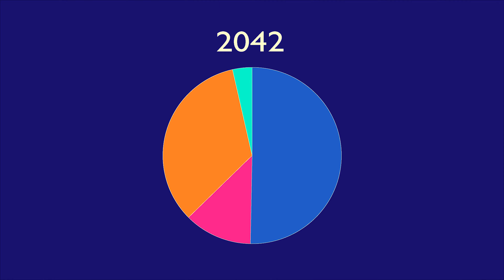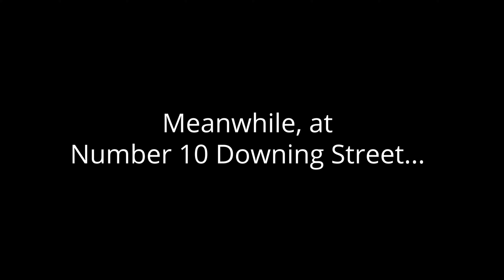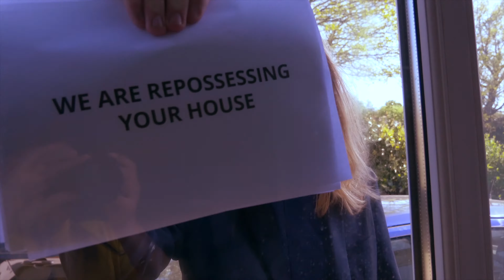Why does the public own NOTHING? (EVERYTHING is PRIVATISED)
Once, most things were nationalised, however, towards the end of the 20th century the likes of Margret Thatcher started to privatise services, selling them off to big companies.  Today, one big topic at elections in the UK is the privatisation of the NHS (National Health Service).  In this satirical video, we satirise what the world would look like with everything privatised: the year is 2049 and the Conservatives have somehow managed to stay in power for nearly 40 years (since being elected in 2010).  The public now owns nothing & the government is now completely useless. There's even a parody of a BBC News broadcast in it!

First to go was the NHS, followed by Transport for London (TfL) and the Branson Broadcasting Company (formally the British Broadcasting Company, the BBC).  Even the monarchy was sold off (somehow) and entire cities were also brought up by corporations.  Furthermore, the rivers were sold off, such as the River Sugar (formally the River Thames), the River Branson (formally the River Avon) and the River Murdoch (formally the River Severn).  As a result, the government is now totally useless, unable to implement any changes, as you will be able to see in the video.  This also means people are worse off - 200ml of Paracetamol costs £1000, and the cheaper option, Trump-o-fen, costs £100 per 10 ml.  All this leads to the Warren Buffet Global Treasury to declare an international financial crash.

Please note Trump was used for Trump-o-fen as we needed a billionaire to go on the product name.

This was our first video shot completely with our new camera! What do you think of the footage?

BBC Intro used for parody: "There is an exception to copyright that permits people to use limited amounts of copyright material without the owner’s permission for the purpose of parody, caricature or pastiche."
HM Queen Elizabeth II Photo "By Original: Joel Rouse/ Ministry of DefenceDerivative: nagualdesign [OGL 3 via Wikimedia Commons"